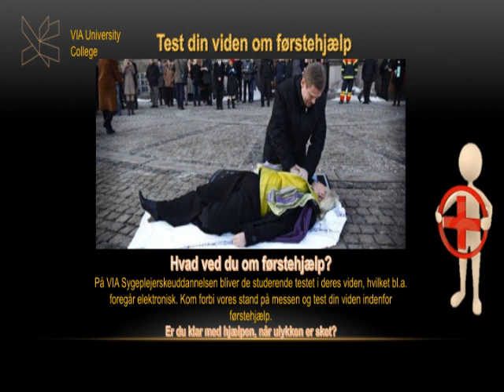VIA Sygeplejerske uddannelsen- Reklame til messen